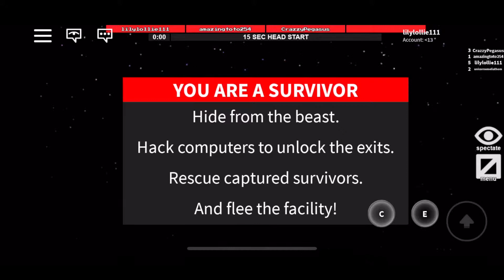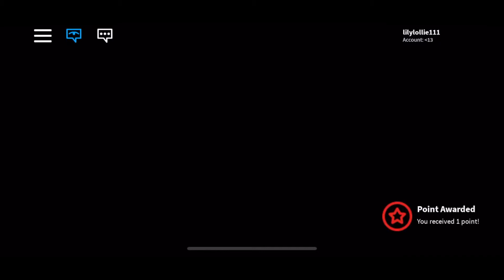NO WINDOWS CHALLENGE IN FLEE THE FACILITY!? | ROBLOX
Hey guys in this video I did the no window challenge this was so scary did I win or fail? Thanks for watching don't forget to like subscribe and hit that notification bell so you're notified every time I upload and comment down below what you would like to see next see ya later byeeee